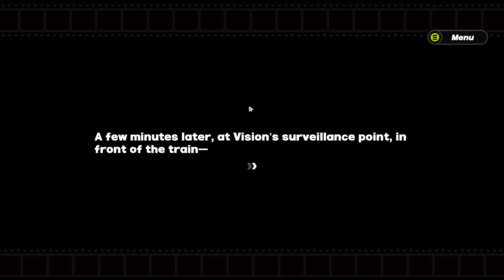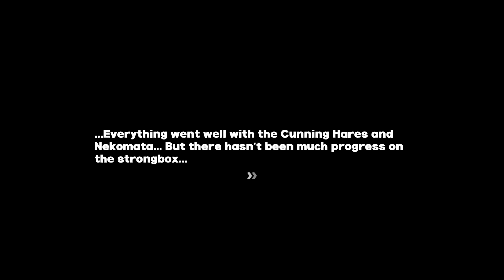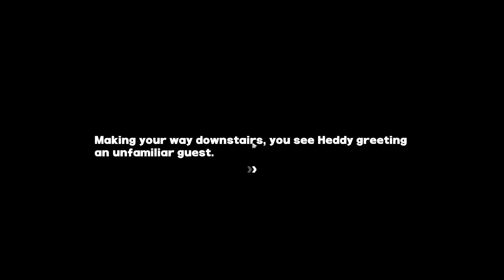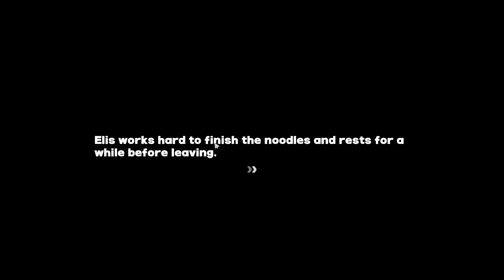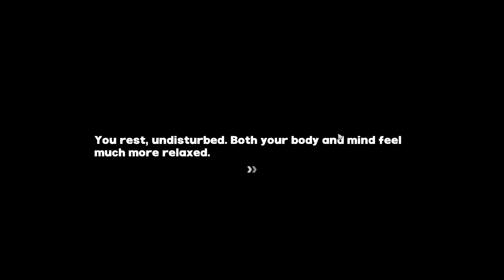Zenless Zone Zero Part 5 - Cunning Hares Quest Finished